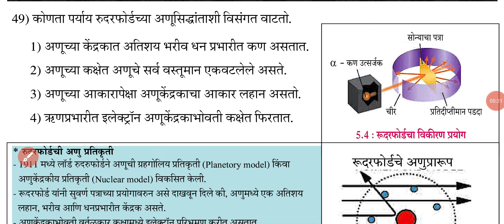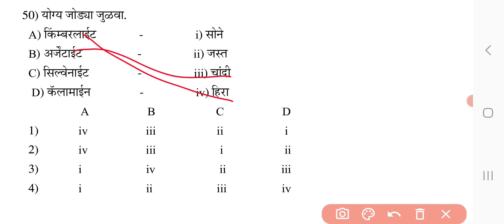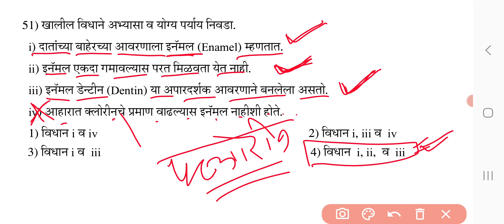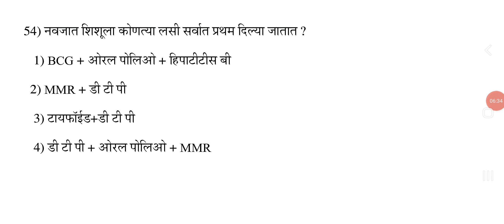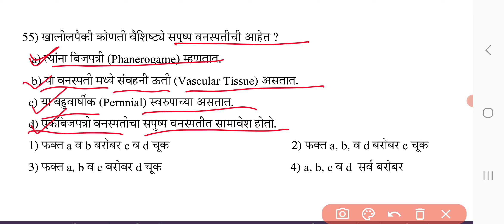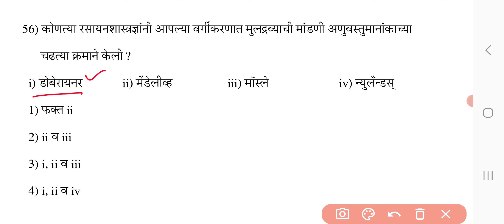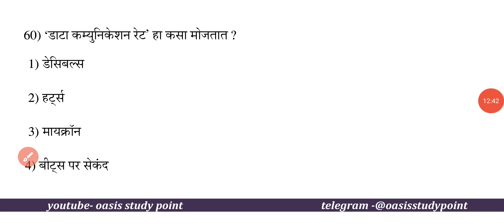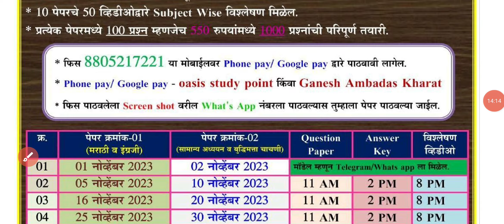mpsc group c main 2023 sarav papar 5 | combine main science sarav paper | clerk main science 2023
या व्हिडिओमध्ये प्रश्नांवरती सविस्तर स्पष्टीकरणासहित चर्चा करण्यात आली आहे.